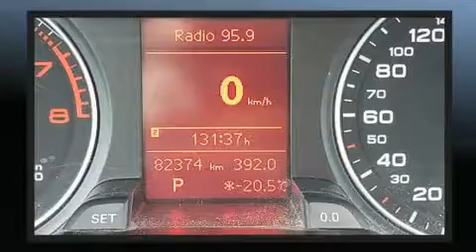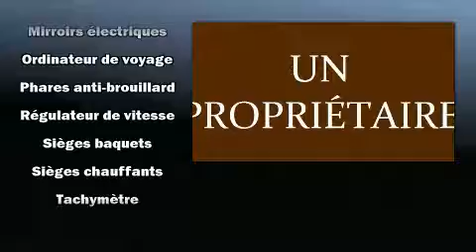2010 Audi A4 2.0T Quattro JAMAIS ACCIDENT&Eacute;, UN PROP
4600B Boul. St-Jean

L'Audi A4 2010. Cette berline 5 passagers affiche moins de 90 000 km au compteur. Grâce à la souplesse de son efficace moteur 4 cylindres, les passages de vitesses se font tout en douceur, vous bénéficierez aussi d'une expérience de conduite confortable et prévisible. Parmi les principales caractéristiques on retrouve un climatiseur, des lampes de lecture avants et arrières, l'ouverture automatique de la glace du conducteur, un compte-tours, des essuie-glaces intermittents, un ordinateur de bord, une banquette arrière à dossiers rabattables séparés, et un régulateur de vitesse. Les garnissages de sièges de cuir de haute qualité ajoutent au confort, un luxe toujours apprécié du conducteur et des passagers. Ses élégantes roues en alliage contribuent à son efficacité dynamique. Le toit ouvrant assisté illumine l'habitacle de lumière naturelle. Vous et vos passagers apprécierez la sonorité de la chaîne stéréo, qui comprend une lecteur CD et une connexion MP3, commandes audio sur le volant, et 10 haut-parleurs qui procurent une ambiance sonore incomparable. Audi accorde la priorité à la sécurité et la protection en incluant: coussins gonflables à l'avant avec détecteur de poids du passager, rideaux gonflables pour protéger la tête, système antipatinage, système d'assistance au freinage, appuis-tête avant anti-coup de fouet, la mise hors de fonction du système d'allumage, et freins antiblocage. Le dispositif de stabilité électronique fait appel à des technologies de pointe qui rehaussent l'adhérence à la route. Nous comptons sur une équipe amicale et expérimentée. Le service de qualité et les bons prix, c'est notre spécialité, au plaisir de vous servir.